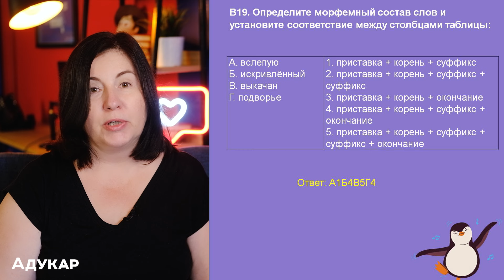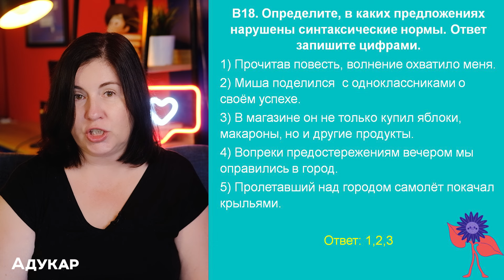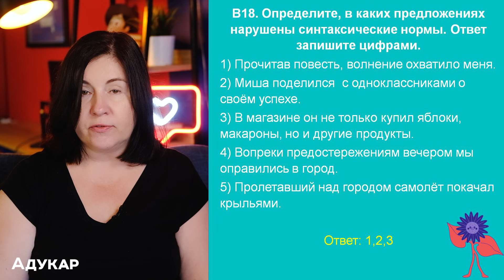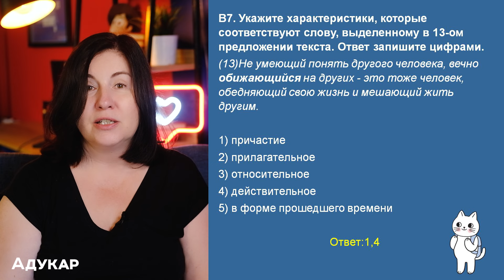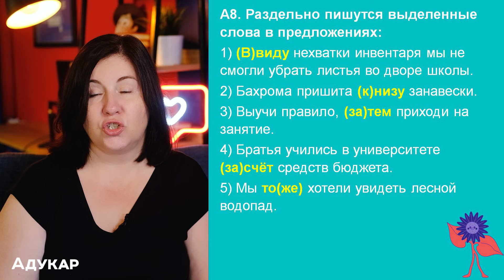Задания по русскому, в которых чаще всего делают ошибки | ЦЭ, ЦТ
В этом видео преподаватель русского языка Светлана Толкачёва разберёт примеры заданий, в которых абитуриенты чаще всего допускают ошибки:
- разбор слова по составу и словообразование;
- нарушение синтаксических норм;
- знаки препинания в сложносочиненном и сложноподчиненном предложениях;
- характеристика выделенного в тексте слова;
- правописание предлогов, союзов, наречий.